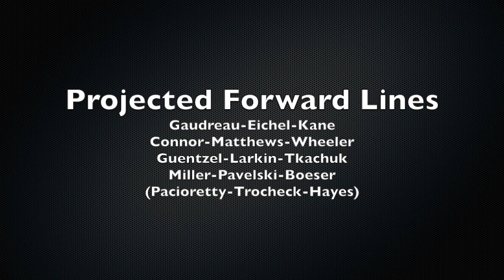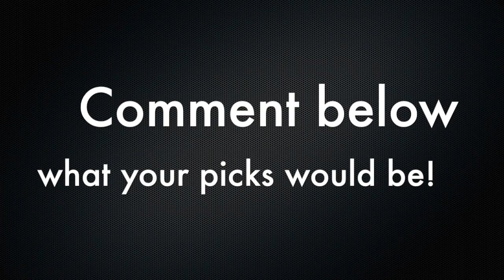TEAM USA 2022 OLYMPICS Hockey Roster Predictions!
This video takes a look at what the 2022 Team USA Hockey Olympic Roster may look like! It is super exciting to see all the talent that the U.S. has at this point and it is very evident in this potential Olympic Roster!